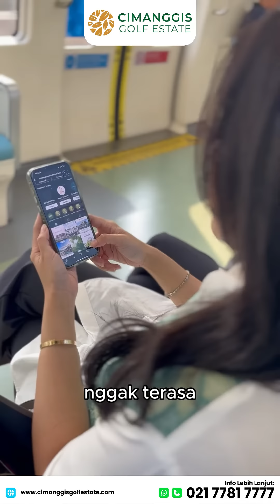Easy accessibility from CGE to Jakarta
Akses mudah dari CGE ke Jakarta

Kawasan Hunian terbesar di Cimanggis Depok 510Ha yang terkoneksi ke lapangan Golf Emeralda.
Akses dekat Exit Toll Cimanggis, Depok.
Terintegrasi oleh LRT.

Kunjungi :
Marketing Gallery Cimanggis Golf Estate
Jl. Cimanggis Boulevard, Tapos
Kota Depok, 16953
Exit Tol Cimanggis